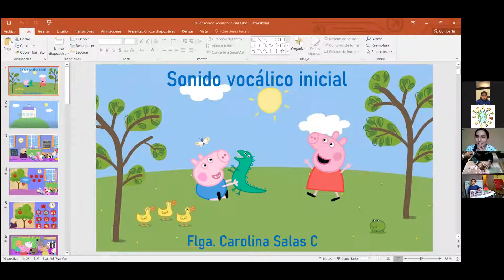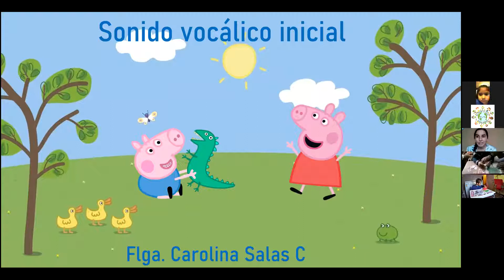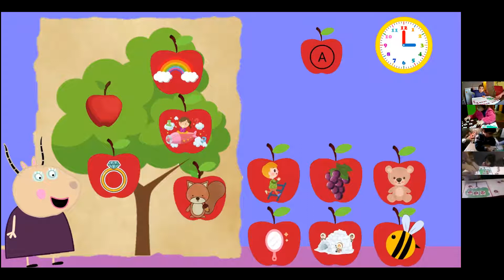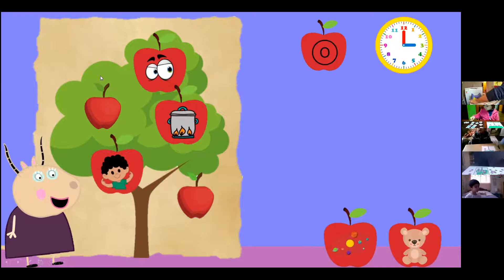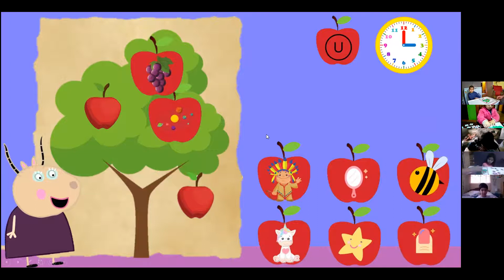Ed Física y Fonoaudióloga viernes 23 de abril 2021